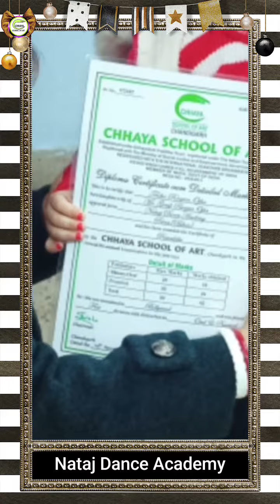CERTIFICATE DISTRIBUTION CEREMONY OF BIHAR